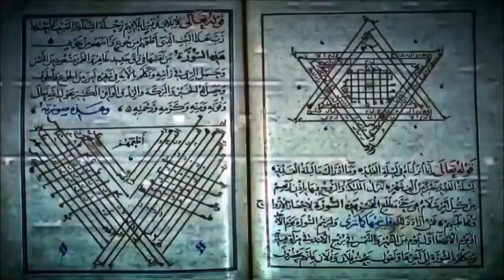Rahmetli Dedemin Anlattıkları Yaşanmış Korku Hikayeleri